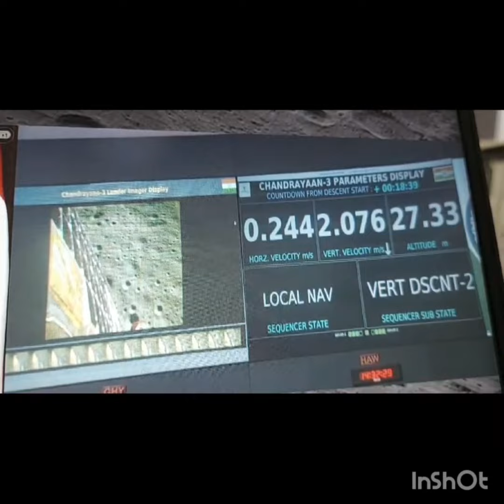Chandrayaan-3||14-07-2023 To 23-08-2023 || Jai Ho